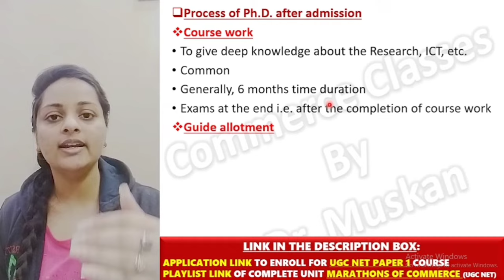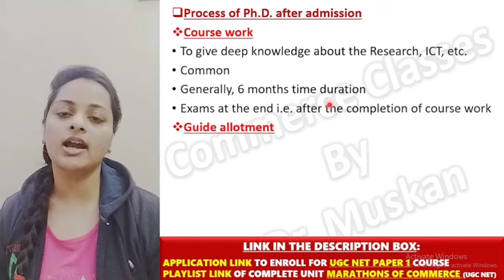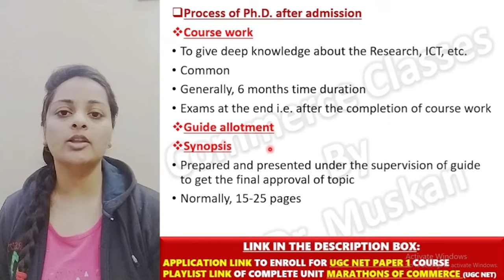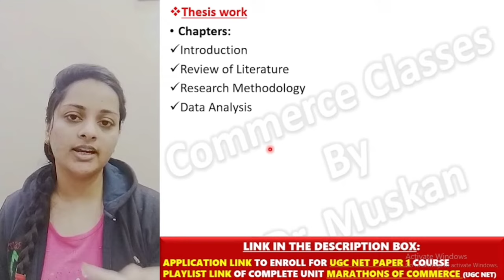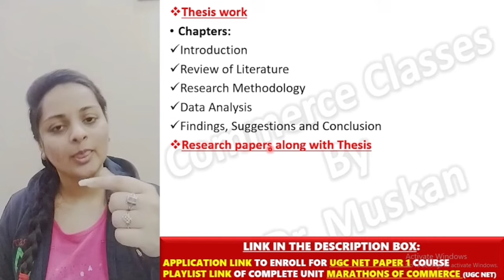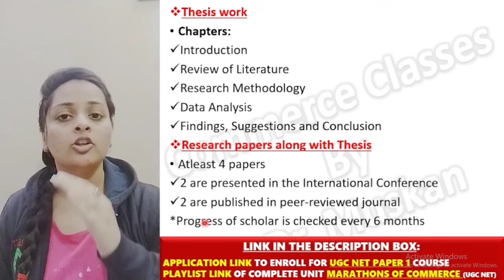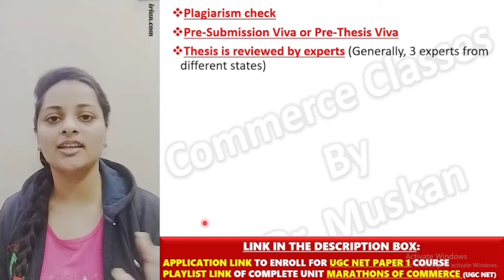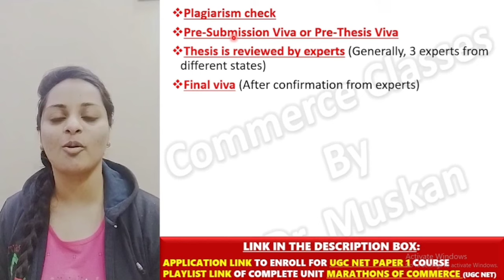PhD में क्या करना होता है? PhD में क्या होता है? Complete process of PhD after admission|PhD course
Link of telegram:
Commerce Classes by Dr. Muskan